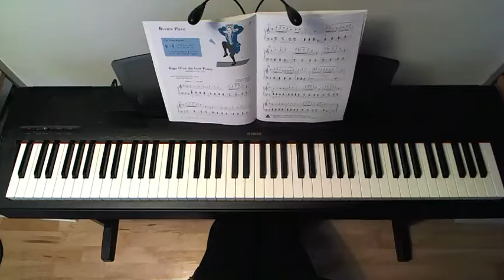Piano Adventures Book 3B 1 Rage Over a Lost Penny